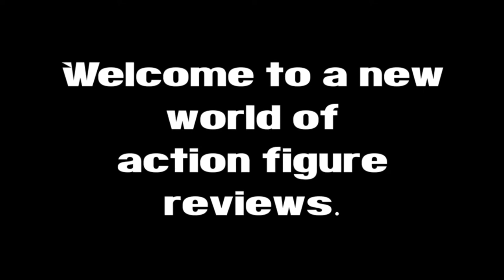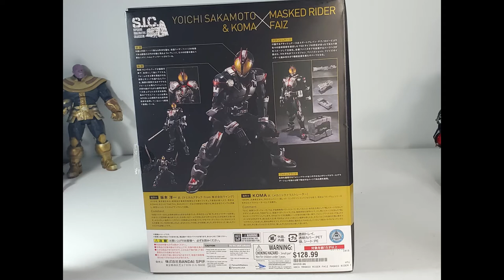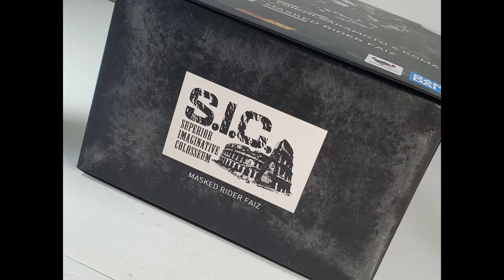Superior Imaginative Colosseum Kamen Rider 555 FAIZ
Today, I'm taking a look at one of the current generation of SIC figures...
Kamen rider 555 Faiz.
Now, this one is a long one so get something to eat, drink and prepare to go to "chuch".